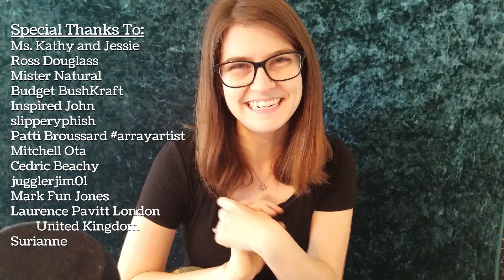Merry Christmas - Songwriting Collaboration from my Live Stream!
This is "Merry Christmas," performed by Stephanie Douglass on ukulele (and flugelhorn).

This was a very special songwriting process - MOST lines/ideas came from contributors in my livestream on December 9, 2018. What resulted was fun and I hope you enjoy!

Contributors and their channels first, then lyrics:

Ross Douglass (my dad, he doesn't have a channel)

LYRICS:

Waking up from the touch of a snowflake's kiss
Mom's been up for a long time
Sleepy eyes open as we rise to the aroma
Stepping in our slippers into twinkling lights

School has been out, but we still have to eat
Did Mom buy enough batteries?
Pine cones sit patient as the fireplace crackles
Whiskey slushes and adults all cackle

Chorus:
Merry Christmas to my family
Who in the room got the lump of coal?
I hear another beverage pour, I hope I get Nintendo 64
Merry Christmas to all my friends
Abcde got the lump of coal
Merry Christmas to all my pets
Santa came with no hesitation, delivering a cool new Playstation

(Flugelhorn solo)

Today is the day when nobody frets
As we drift into a food coma
Taking photos of times we won't soon forget
Having mistletoe mishaps we might soon regret

(Chorus)

Send me postcards and shark shirts:
USA